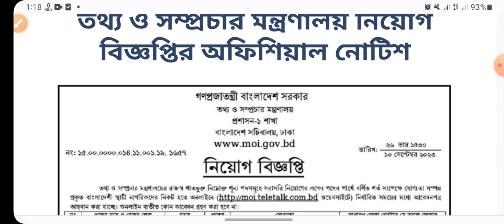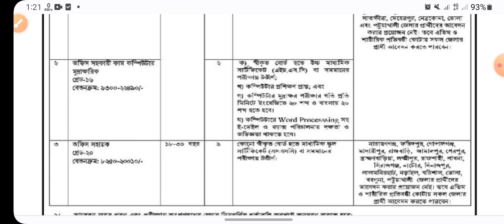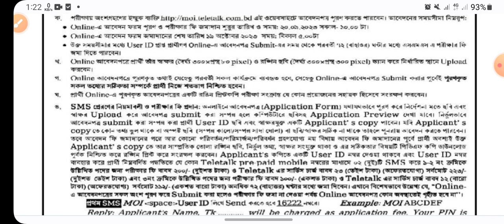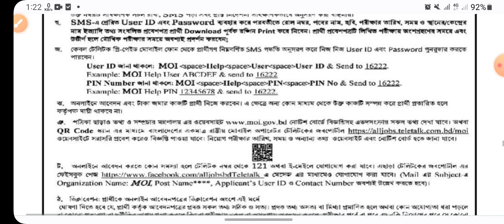💥💥তথ্য ও সম্প্রচার মন্ত্রণালয় নিয়োগ ২০২৩,Ministry of Information Broadcasting job Circular 2023,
আবেদনের লিংকঃ-